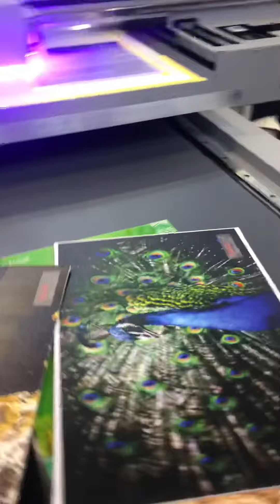Locor uv6090 Printer factory show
With Cmyk lc lm w +v printing .